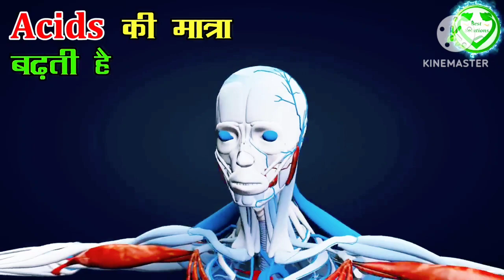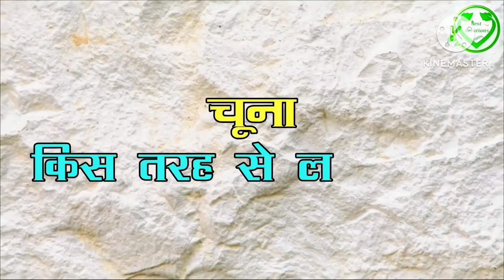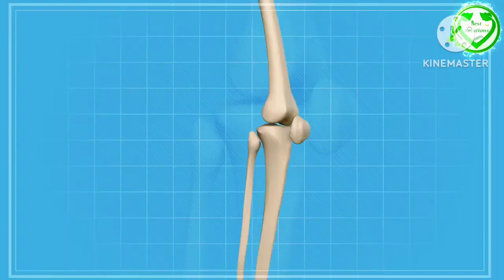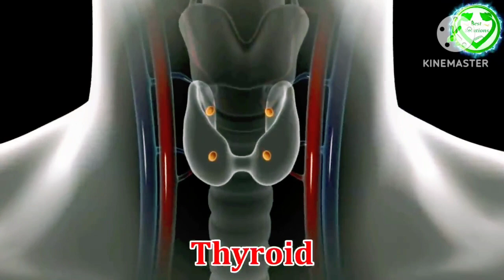वात पित्त कफ क्या है। इसे कैसे ठीक करें || vaat pitt kaf ||health tips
हेलो ,

            दोस्तों कैसे हैं आप लोग मैं हूं अरविंद राज स्वागत है आपका अरविंद हेल्थ टिप्स में ।🌴🌴🌴 दोस्तों हमारे यूट्यूब चैनल पर हेल्थ से रिलेटेड वीडियो देखने को मिलेंगे । 🌻🌻🌻 धन्यवाद।

chuna khane ke fayde
 Chuna kab Kitna khana chahie
khana khane Se Kya Hota Hai
Chunar dalchini khane ke fayde
dalchini khane ke fayde

how to control diabetes in telugu

how to control diabetes in tamil

how to control diabetes without

Medicine

how to control diabetes in

kannada

Malayalam

how to control diabetes naturally

by Manthena satyanarayana

how to control diabetes during

pregnancy home remedies

pregnancy Malayalam

food

diabetes control

diabetes control tips in tamil

diabetes check Machine

diabetes control tips in telugu

diabetes control food

diabetes control tips Malayalam

diabetes control exercise

diabetes check Machine how to

use in hindi

diabetes control tips odia

diabetes control tips in kannada

शुगर

शुगर लेवल 400

शुगर होने के कारण

शुगर लेवल

शुगर कितना होना चाहिए

शुगर की देशी दवा

शुगर लेवल चार्ट

शुगर की नई दवा

शुगर का देसी इलाज

शरीर के दर्द

शरीर के दर्द की दवा

शरीर के दर्द का इलाज

शरीर के दर्द का उपाय

शरीर के दर्द से छुटकारा

शरीर के दर्द का आयुर्वेदिक इलाज

शरीर के दर्द

शरीर के दर्द का घरेलू उपचार

शरीर के दर्द की दवा बताओ

शरीर दर्द के कारण

शरीर दर्द की टेबलेट

शुगर लेवल कितना होना चाहिए

शुगर के मरीज को क्या खाना चाहिए

शुगर के लिए योगासन

शुगर कैसे कंट्रोल करें

शुगर कम होने के लक्षण

शुगर में क्या खाना चाहिए क्या नहीं खाना

चाहिए

शुगर में कौन से फल खाने चाहिए

शुगर में दूध पीना चाहिए या नहीं

घुटने

घुटने का दर्द कैसे ठीक करें

घुटने के दर्द की एक्सरसाइज

घुटने में सूजन और दर्द का इलाज

घुटने में कट कट की आवाज आने का कारण

घुटने के पीछे की नस में दर्द

घुटने की ग्रीस बढाने के

घुटने का दर्द का घरेलू उपाय

घुटने के नीचे मांसपेशियों में दर्द

घुटने में दर्द क्यों होता है

health

health tips

health

healthy food

healthy snacks

health insurance

healthy recipes

healthy breakfast

5 tips for he

5 tips for healthy living

5 tips for healthy eating

healthy 4 tips

4 food & digestion tips for a

healthy life